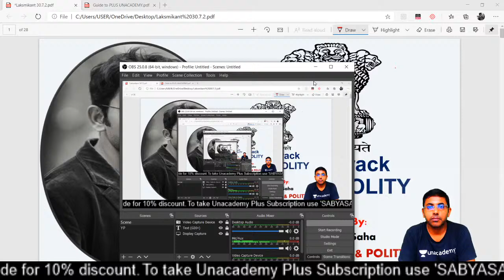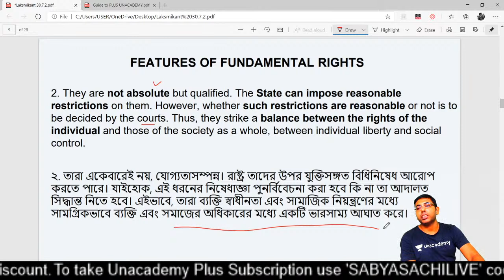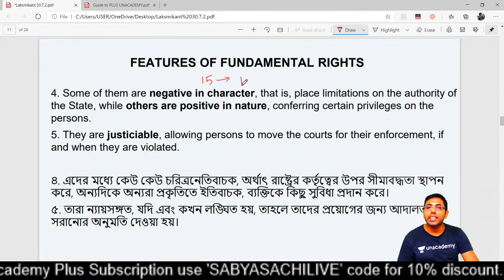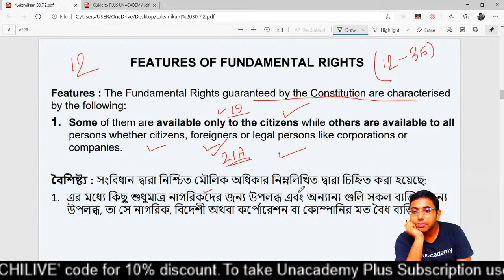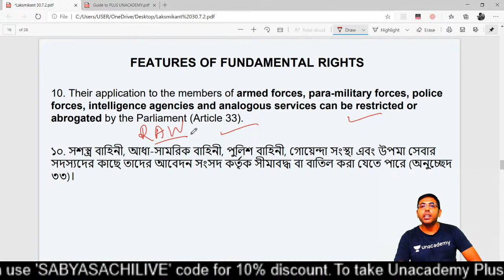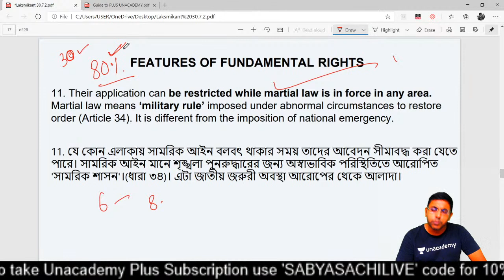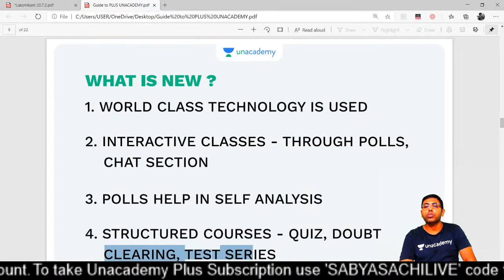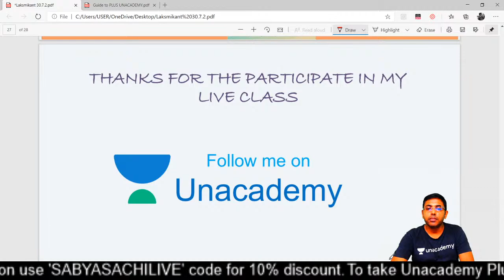বাংলায় Laxmikanth | Features of Fundamental Rights | WBPSC | Sabyasachi Saha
Preparing for the WBPSC exam? Watch this live class of Sabyasachi Saha on বাংলায় Laxmikanth where he'll discuss the topic Features of Fundamental Rights.

Sabyasachi Saha is an educator of Political Science with more than 8 years of teaching experience in the competitive domain.

🔵🔵Check out the latest batch courses here 👇

👉সাফল্যের দিশা | Foundation Course for WBCS 2021 Prelims Batch 3
👉ব্রহ্মাস্ত্র | Descriptive Course for PSC Clerkship Mains 2020 - Batch D

🔹Sabyasachi Saha and other top educators are teaching live on Unacademy

👉Unacademy Subscription Benefits:
🔸আজকের ক্লাসের PDF এর জন্য টেলিগ্রাম চ্যানেল ফলো করুন👇👇👇👇
🏆WBCS Prelims 2021 Free Test Championship 2